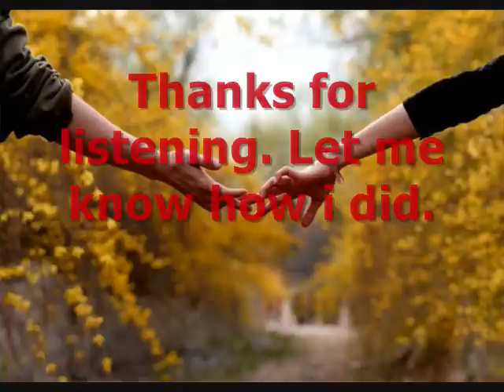A Falling Through- Ray Lamontagne Cover.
This is my first attempt with multitracking. So its all me, 3 vocals and 1 guitar. You will hear some off pitch singing but im workin on it.